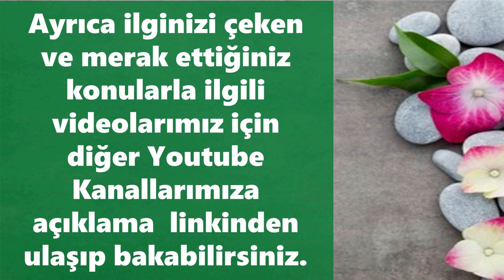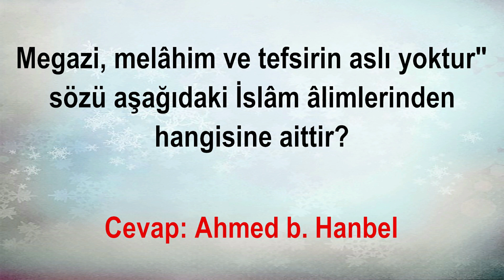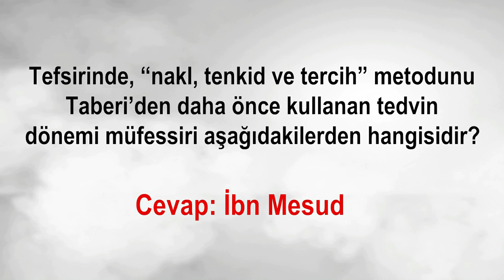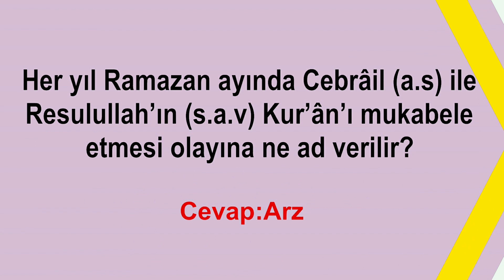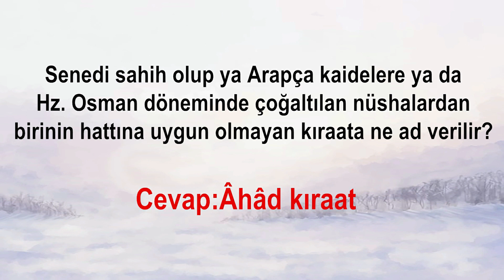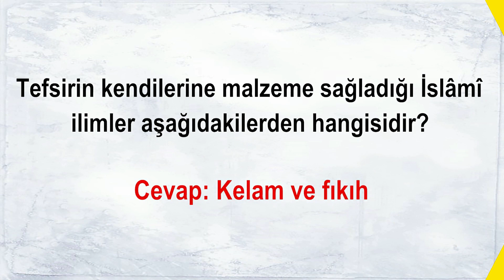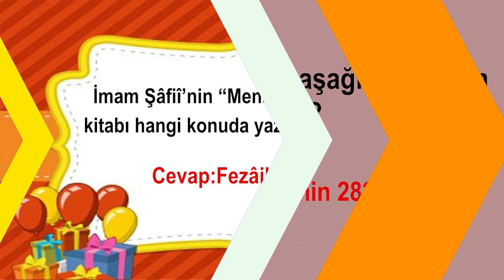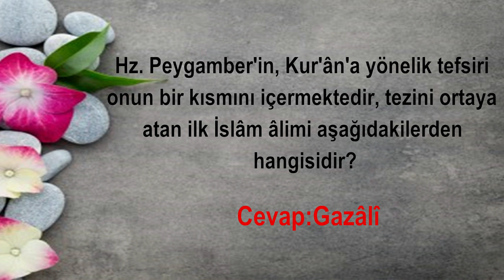TEFSİR TARİHİ VE USULÜ KISIM 1 - ÇIKMIŞ SESLİ SORULARI - ANADOLU ÜNİVERSİTESİ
Anadolu üniversitesinin tefsir tarihi ve usulü  dersinin çıkmış sesli soruları.

GOYGOYUN SESLERİ